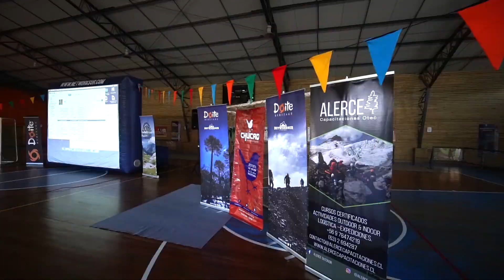Entre Lengas 2017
Disfruta de este video que resume lo que fue el Primer Encuentro de Ski Randonee Entre Lengas
¡Gran evento realizado en Lago Ranco!